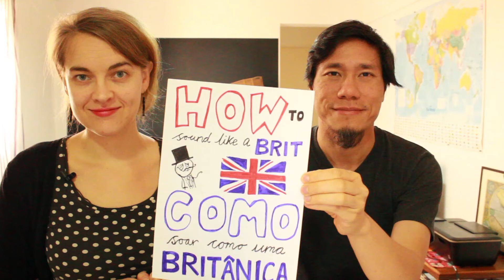Como pronunciar HARRY POTTER em Inglês Britânico!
Como pronunciar um dos mais adoráveis personagens da literatura Britânica em inglês Britânico?

Inglês em dose dupla! Dois professores, é assim que você vai aprender Inglês aqui! Em nosso canal vocês vão encontrar dicas, desafios, perguntas, testes e lições sobre o aprendizado do inglês!
Sigam-nos e inscrevam-se! :-D